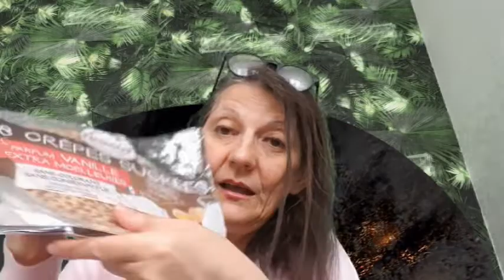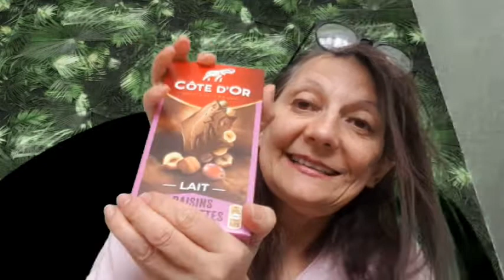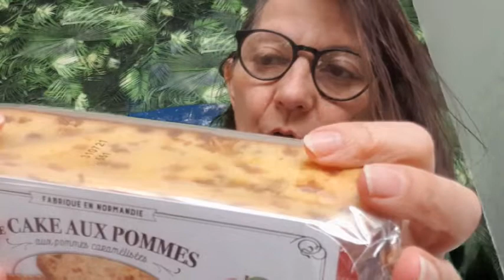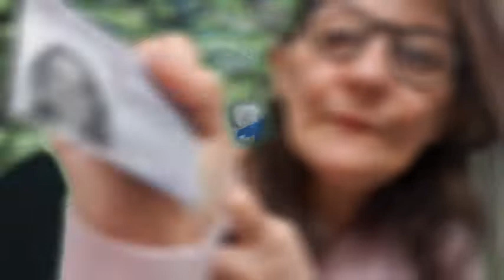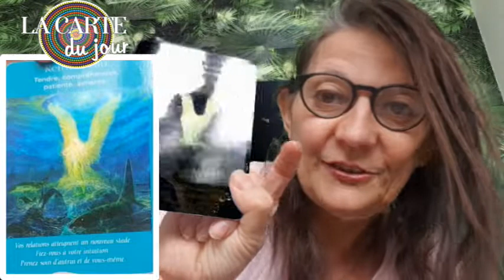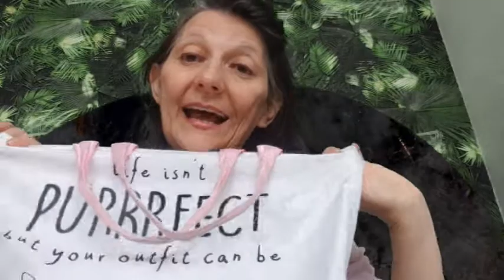RETOUR DE COURSES, C'EST PARTI!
Coucou

Credit:
Generique: